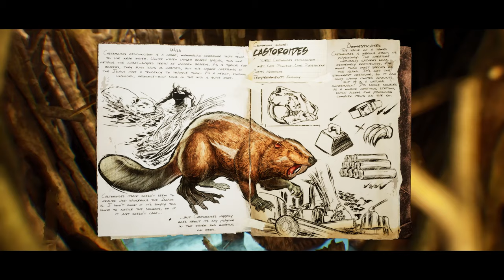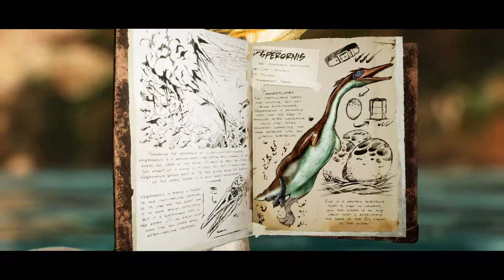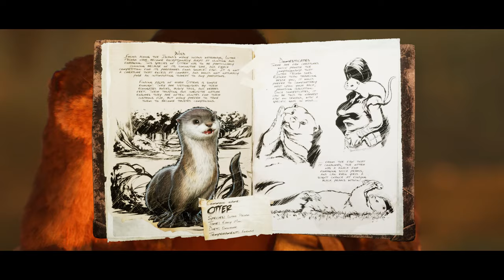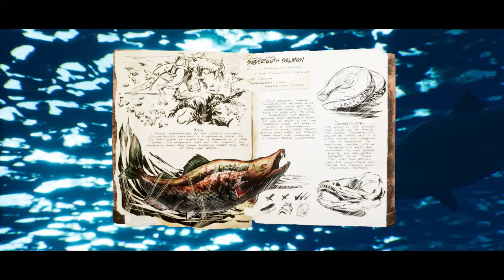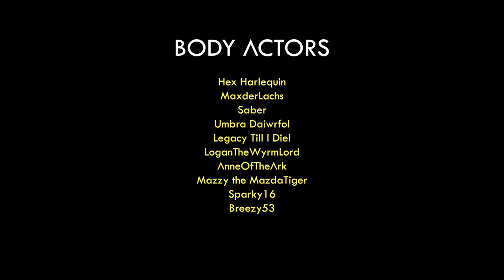Helena's Dossiers - Life in ARK's Rivers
Remastered in Unreal Engine 5, watch Helena Walker's creature dossiers come to life in our new nature documentary series using ARK: Survival Ascended! This time around, The Island's river biome :)

-- Creatures --
Baryonyx: 0:00
Castoroides: 1:10
Hesperornis: 2:09
Otter: 3:17
Megapiranha: 4:40
Coelacanth: 5:40
Sabertooth Salmon: 6:39
Spinosaurus: 7:54
Manta: 9:27

-- Produced by --
NeddyTheNoodle

-- Directed by --
Nemesis Star

-- Body Actors --
Hex Harlequin
MaxderLachs
Saber
Umbra Daiwrfol
Legacy Till I Die!
LoganTheWyrmLord
AnneOfTheArk
Mazzy the MazdaTiger
Sparky16
Breezy53
Serekai

Gareth Coker

-- Top Patrons --
Adam Cumming
Adam Woods
SplntrdReality
White Cloak
Xavier Drummond
Jace Spark
Pip

New ARK: The Animated Series trailer analysis. Helena Walker and Mei-Yin? Nerva with Gerard Butler and Vin Diesel! ark: survival evolved lore, new story ! Update is here all in one video today, New December 2022, 2023 with ARK, ARK and ARK 2 in the coming year ARK 2, Vin Diesel, ARK: Survival Evolved, ARK: The Animated Series!